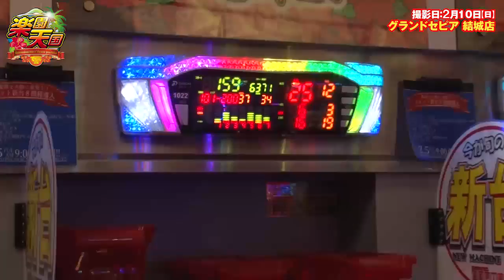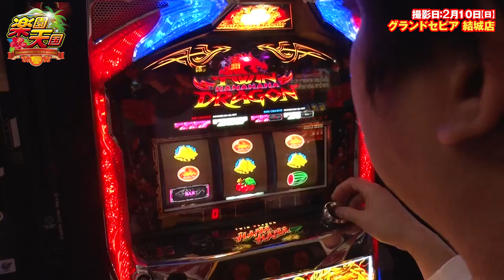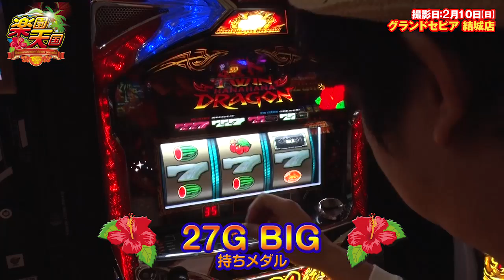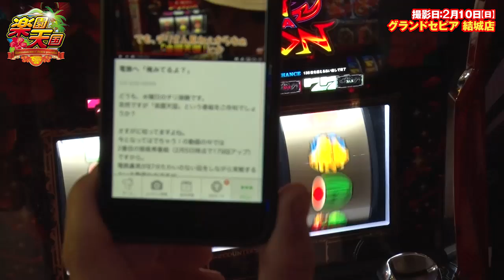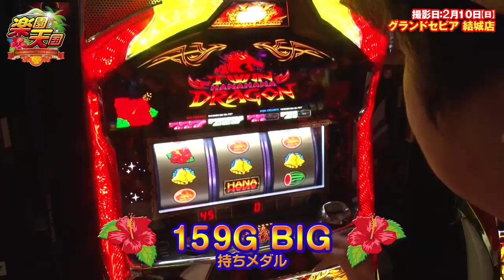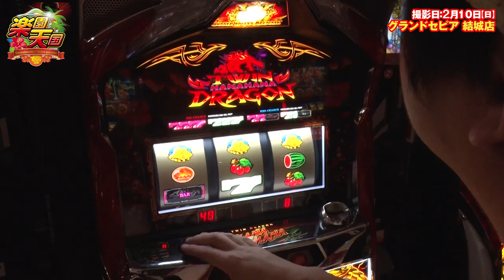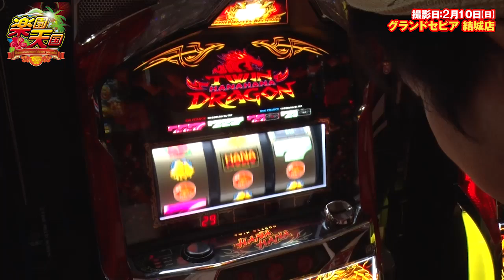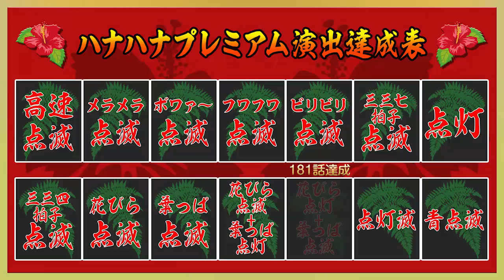楽園天国#188【ツインドラゴンハナハナ】電飾鼻男［でちゃう!］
でちゃう！編集部員は入社当初みんな痩せていました...

188回目の楽園天国は、茨城県結城市の『グランドセピア 結城店』さんで収録
【収録日:2019年2月10日（日） /出演:電飾鼻男】

この番組に対しての苦情やご意見は電飾鼻男Twitterまで @dechau_kitakan
出演者:電飾鼻男（@dechau_kitakan）